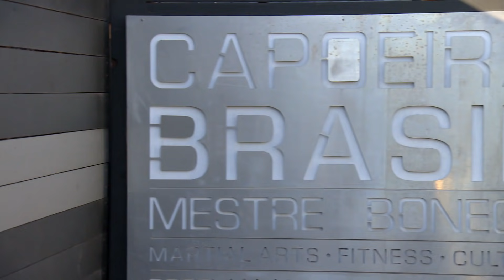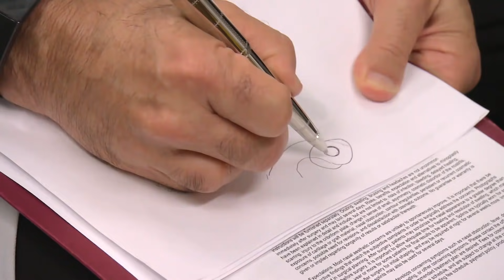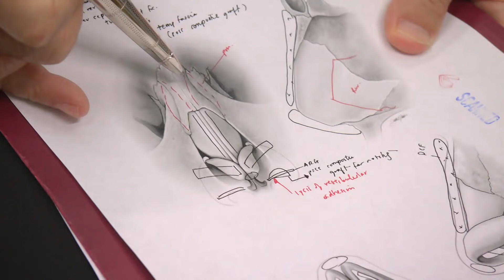After 10 Nose Jobs She Still Can't Breathe! | Season 6 | Botched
Maite is a martial arts teacher and a mother who has problems being able to keep up due to a lack of breathing caused by her second nose job, she's come to Dr Terry Dubrow and Dr Paul Nassif to get her breathing back!